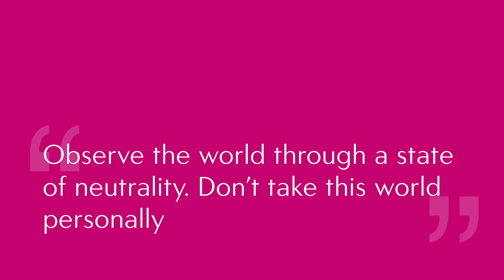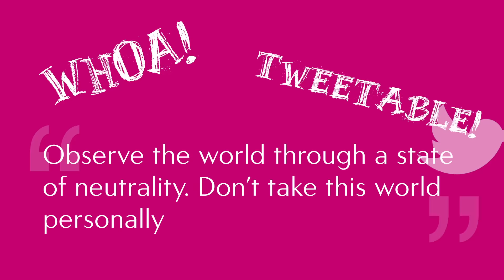The Weekly Oracle Card Forecast for the week of Sept 12th 2016